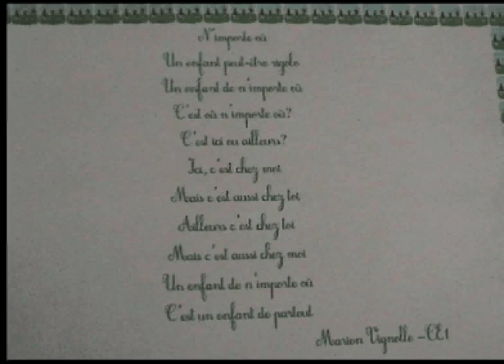poème de la fraternité/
Dans l'école de Saint Firmin le Crotoy , les enfants s'initient aux valeurs républicaines avec leur maîtresse Mireille Berton par l'intermédiaire de l'opération "Poèmes de la fraternité" de la ligue des droits de l'homme; ils font des dessins et écrivent des poèmes sur le thème : Un enfant ici et ailleurs. La petite Marion a remporté le premier prix national pour son poème : "N'importe où".
Allez visiter le site de la ligue des droits de l'homme le Crotoy-Rue :